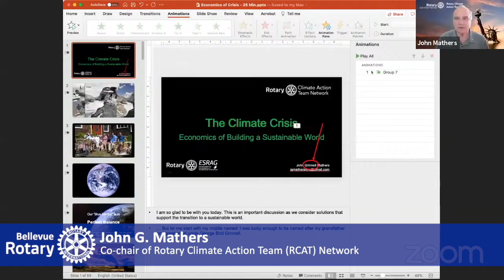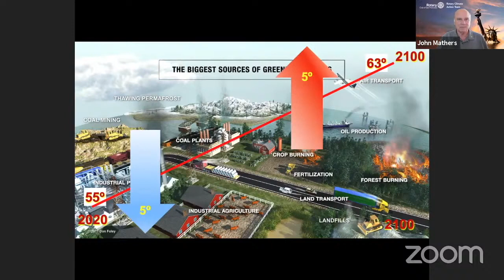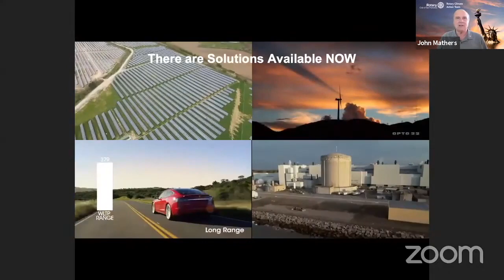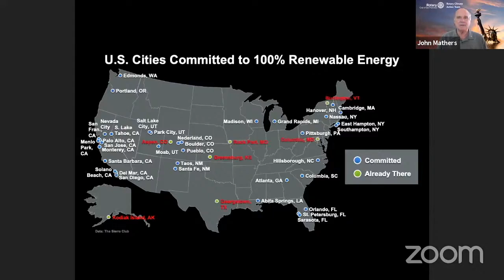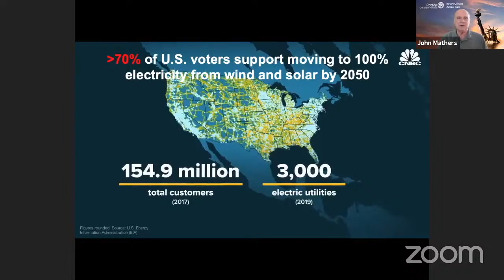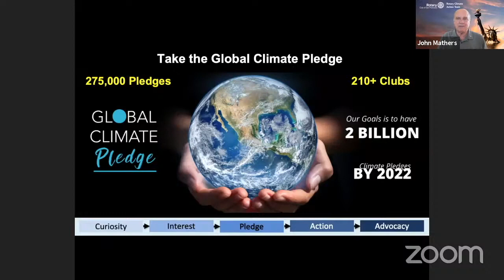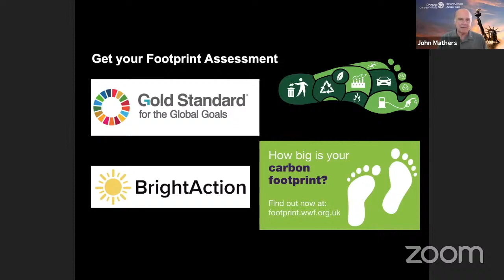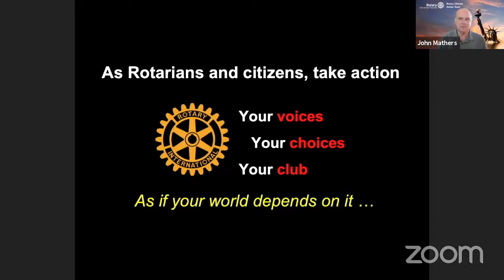John G Mathers – Economics of the Environmental Crisis720P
Presentation to Rotary Club of Bellevue WA